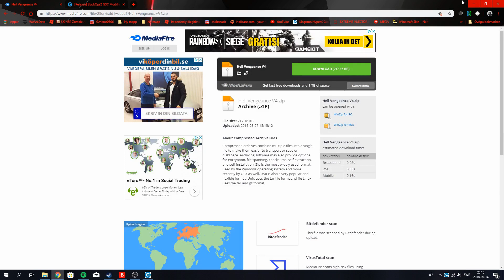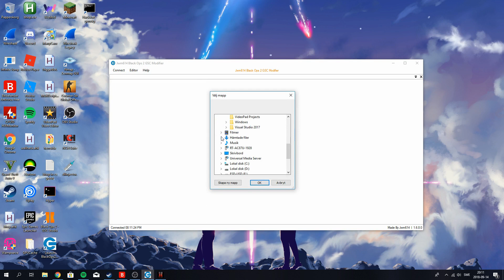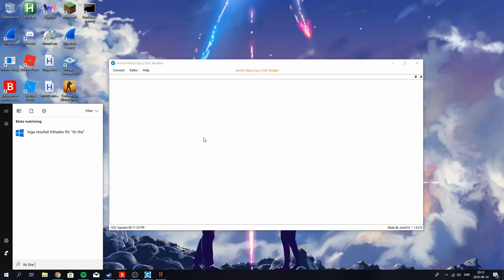how to enter modmenu online on bo2 on the computer